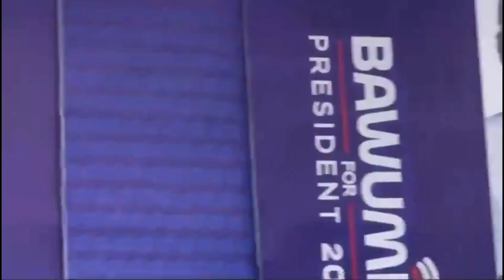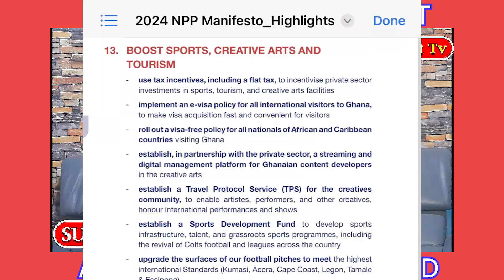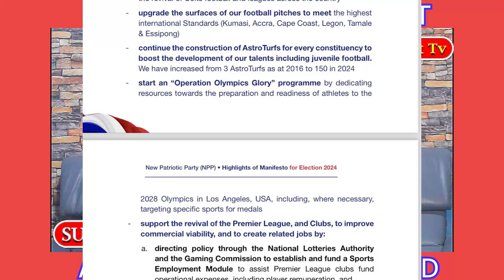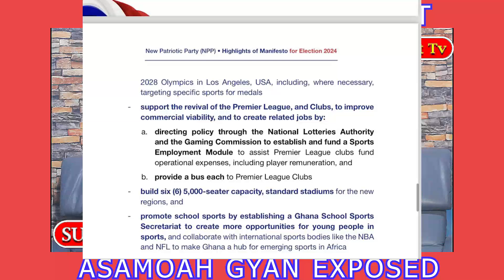Ghanaian Football Legend Exposed On Real Reason He Claims To Have Stopped Politics 😭😭😭.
In this video I bring to you the real reason Asamoah Gyan woke up at Dawn to type or write a whole thesis telling Ghanaian Youth and Ghanaians in general that He has disappointed them and that he has learnt the way, henceforth he is no longer affiliated to any political party. The whole reason why he quitted is in the full video. Watch till the end and you will be shocked that Gyan who said he was for the Youth had his own ulterior motives , selfish gains and not because he wanted to help the Youth but because he was promised 5 Million Dollars which later he was even swindled according to Kevin Tailors With All Due Respect.
Video Credit: WADR By Kevin Tailor